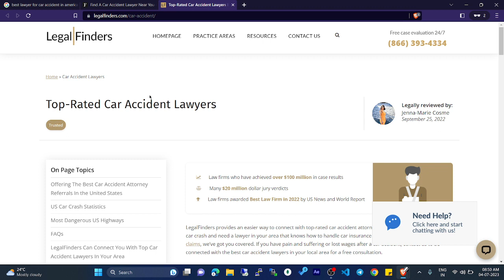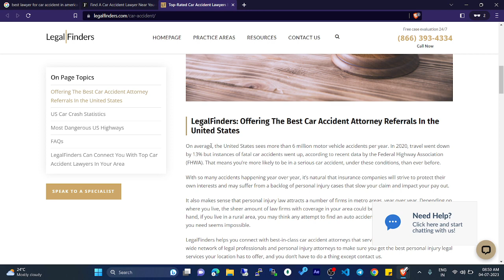Accident lawyer I || lawyer for accident case near me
Consult Best Coimbatore Motor Accident Lawyers / Advocates Near You

If you are involved in a car accident, a motor accident lawyer discovers who is responsible, whether insurance policies will pay for your losses, and what you can expect to recover in damages if the accident was someone else's fault. Use LawRato to hire a top rated motor accident lawyer in Coimbatore to handle your motor accident claims tribunal (MACT) case.  We have lawyers in all major localities of Coimbatore including Ramnagar, Anna Nagar, Palladam, Saibaba Colony, Vadavalli, and many more. These lawyers practice in all major courts in Coimbatore including Distrcit Court Coimbatore, Debts Recovery Tribunal Coimbatore, Distrcit Court Erode, Distrcit Court Tiruppur, and others.

Their goal is to win or settle your case. When this happens, they'll get a percentage of your settlement. Typically, a car accident lawyer will charge about 33% for a personal injury case that doesn't go to trial. However, if you can't settle your case – or refuse to settle – this percentage will go up to 40%.